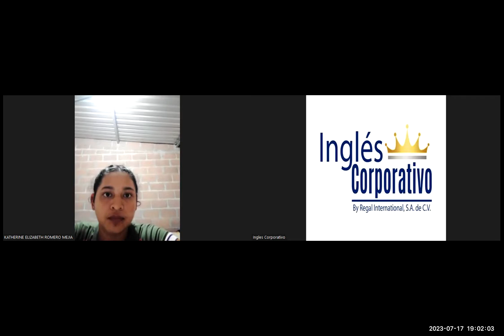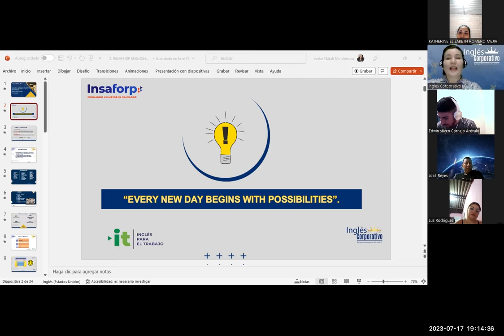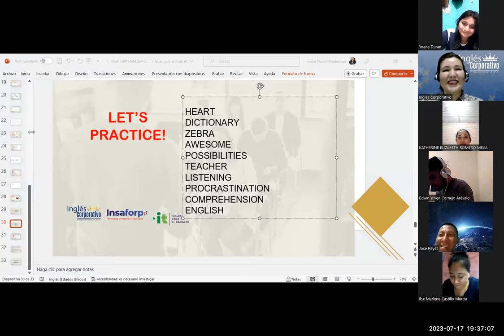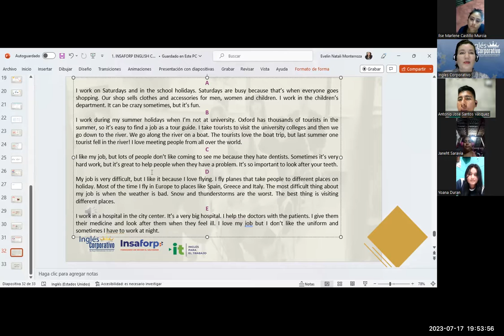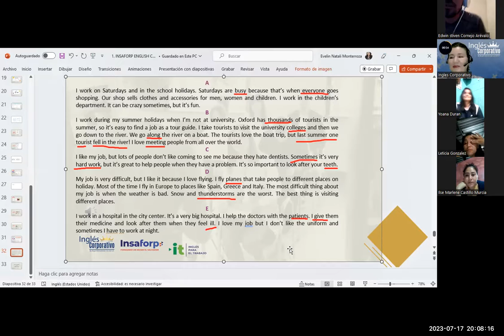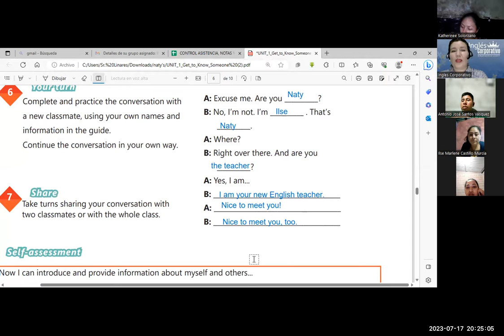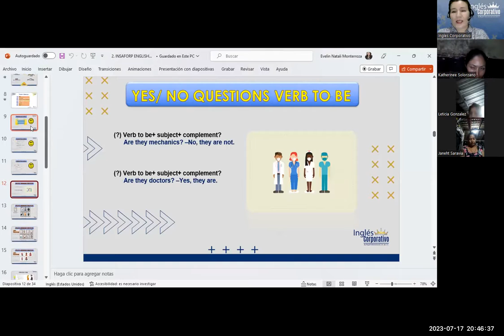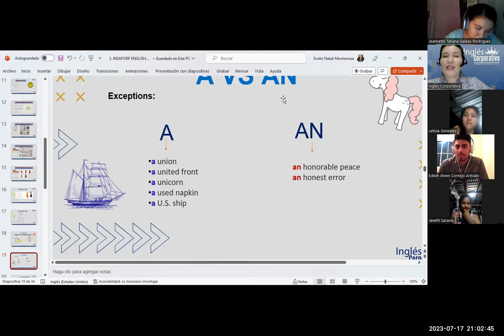SESIÓN 4-17-7-23-29750-8048-0112/2023-MONTERROZA-Possesive adjectives and nouns